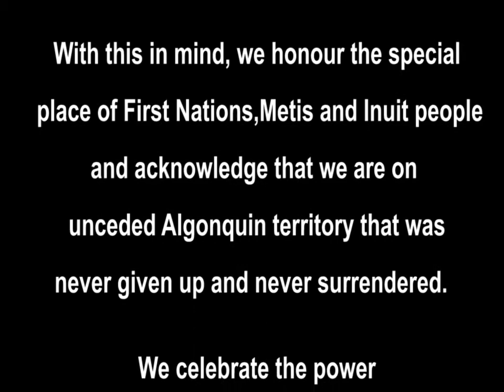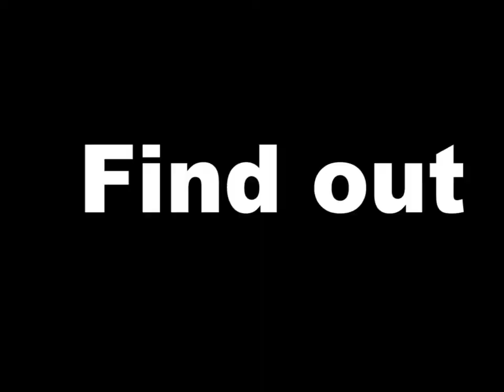Trailer Version Video ITP Gala